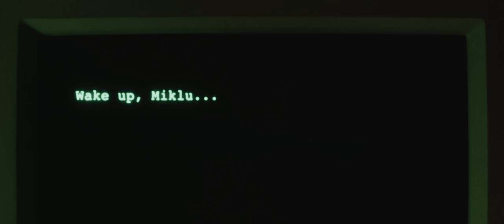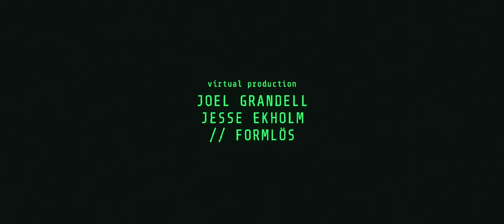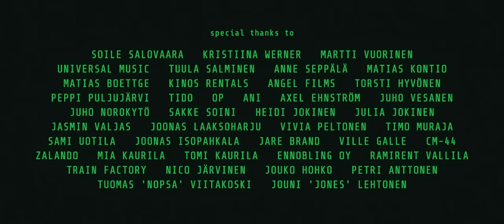Mikael Gabriel ft. JVG - Nallekarkit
CAST:
MIKAEL GABRIEL
JVG
PASTORI PIKE
SAMI UOTILA

CREW:
Director: kaverikarim
Written by: Mikael Gabriel & kaverikarim
based on the Wachowskis film The Matrix
Production services: BONGOBONGO
Producer: Jani Nikander
Cinematographer: Sami Rehmonen
First assistant director: Thomas Vikfors
Production assistant: Eveliina Lindfors

Fight coordinator: Tung Bui
Stunt coordinator: Reijo Kontio

Makeup supervisor: Neea Kuurne
Costume Supervisor: Patisse A Lody
1st Assistants camera: Aaro Visala & Riku Kynsilehto

Grip: Joonas Saine & Olli Kukkonen
Gaffer: Henkka Jurvanen & Henri Tondi
Best Boy Electric: Valtteri Halonen, Antti Mäki, Juho Karhu

Editor & post supervisor: kaverikarim
Virtual production on set: Jesse Ekholm & Joel Grandell / Formlös
Environmental design: Jesse Ekholm & Joel Grandell / Formlös
CGI designer Mercury: Tuomas Järvenpää / Stringular
CGI designer Gummy bears: Timo Muraja
Wire Removal: Advik Lennon
Tracking and Matchmove Artist: Tapan Kumar Pradhan

Camera rental company: Kinos Rentals
Light & Grip rental company: Angel Films & Valofirma
Studio: G-studio
Remote head equipment: Bongobongo Oy
Still photographer: Rikhard Vellamo
BTS: Joona Nieminen

Artist Managers Peppi Puljujärvi, Joonas Isopahkala
Written by Mikael Gabriel, Jare Brand, VilleGalle, Ani, Anton Sonin, Axel Ehnström, Eppu Kosonen, Joonas Keronen, OP Vuorinen, Tido, Veikka Erkola
Produced by OP Vuorinen, Tido
Mixed by Tido @ Aqua_BM Headquarters
Mastered by Daniel Hagström @ Finnvox
A&R: Martti Vuorinen